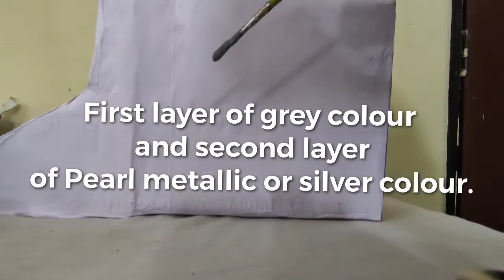How to make accuser cosmi rod ? (Ronan hammer)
How to make hot wheels car with
cardboard ?

ronan hammer
what is ronan's hammer made of
what is ronan's hammer called
ronan's hammer vs thor's hammer
ronan hammer vs mjolnir
ronan keating hammersmith apollo
ronan keating hammersmith
saoirse ronan armie hammer
which infinity stone did ronan have
does ronan work for thanos
guardians of the galaxy ronan hammer
is ronan stronger than thanos
ronan the accuser hammer
b hammer
ronan burger
brhuce hammar
ron hammer fond du lac
e hammer
finn hammer
foe hammer halo
why wasn't ronan in endgame
ron j ham
j c hammer
j hamm
krogan hammer
marvel ronan hammer
can you hammer nails into brick
can you hammer into concrete
ronan's hammer name
ronan mallet
ron hammer
ronan's hammer
ulnar hammer syndrome
urethane hammer
who is more powerful ronan or thanos
ronan x57-600
yon hammer
zoe hammer
1 pound hammer
2 pound hammer
2 ron
3 ronan ct
3 ton hammer
3 hammer homes
3# hammer
4 hammersmith avon ct
#4 hammer
4 ronna road gloucester ma
4 pound hammer handle
5 hammer
5 ronin
5 pound hammer
5 hammersmith rd newport ri
6 pound hammer
6 hamton ct robbinsville nj
6 ronaele road medford ma
hammer rhodman
7 hammer road kingwood nj
7 pound hammer
7 ton hammer
7 ronin game
7 ronin
8 hammer hook drive hanover ma
8 ron ct commack ny
8 hammond
9 hammers roofing
9 # hammer
9 hammers reviews